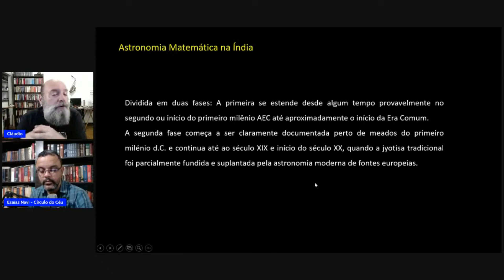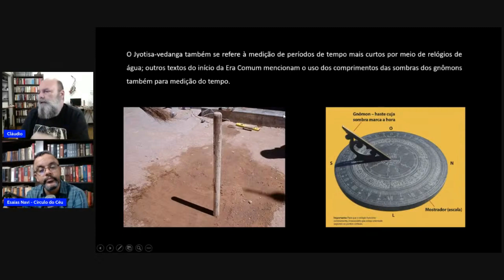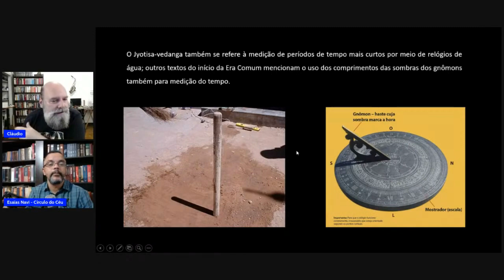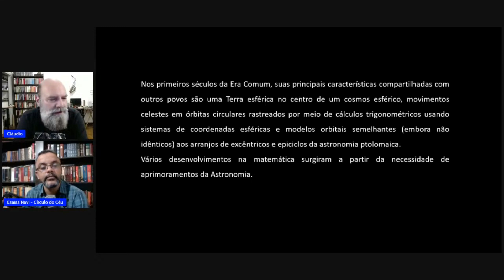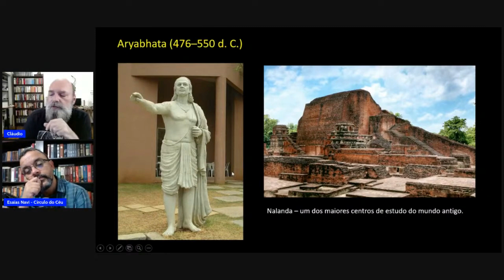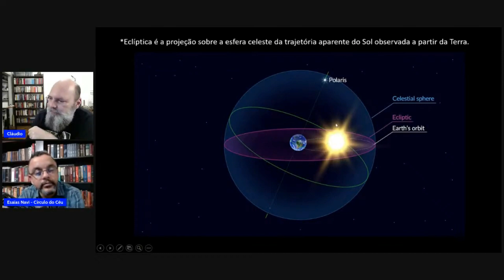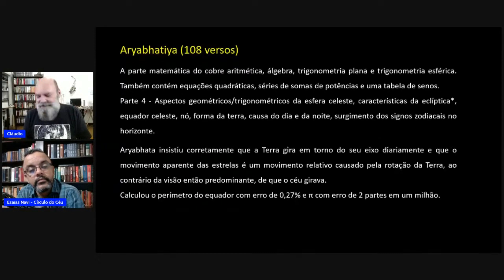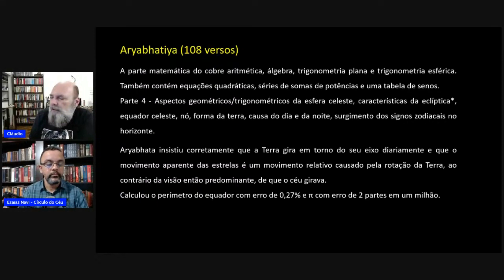Astronomia dos povos antigos - P. 4 - Índia (3) - O grande astrônomo indiano Aryabhata.